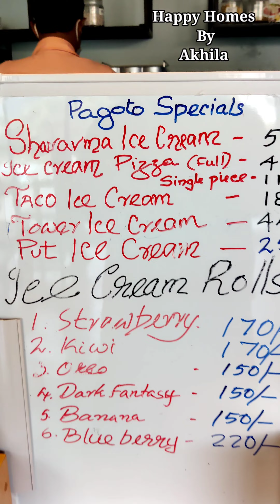റിട്ടയർമെന്റിൽ തുടങ്ങിയ Ice cream Shop Trending ആയപ്പോൾ|Icecream Puttu @ThePagoto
Here's a vlog about a icecream com snacks Shop at Thodupuzha. Mr. Harilal started this shop named 'the Pagoto' during his retirement days; to continue his friendship about youngsters.

You can contact them

Location:
The Pagoto
Vengallor-Kolani Bypass
Thodupuzha
Idukki District
Kerala

Contact Person:
Mr. Hari Lal

I have shared my genuine opinion.

For any suggestions, please message in the comment box below.

happyhomesbyakhila
FB page¢👉Happy Homes by Akhila

II ANTI PIRACY WARNING II
 ©This content is copyrighted to AKHILA DANTIES.

Thanking you with love and gratitude always..
  Akhila💞